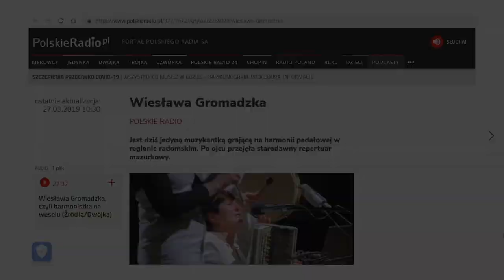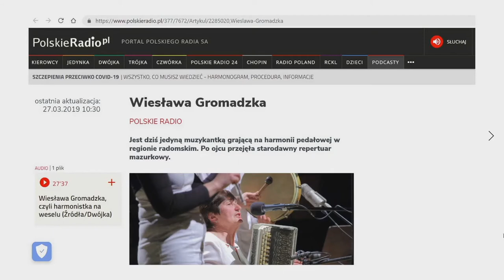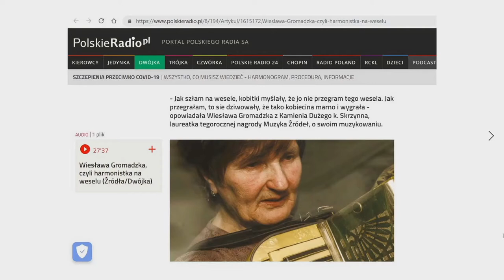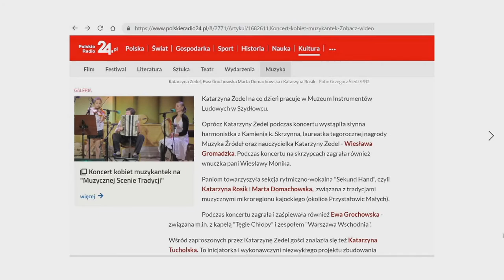KOBIETY ǀ Spotkanie IV – Wyłom w systemie – Wiesława Gromadzka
Co się dzieje, kiedy młoda i bardzo utalentowana dziewczyna wkracza w świat od zawsze uważany na wsi za domenę mężczyzn?
Będzie o tym w czwartym spotkaniu z cyklu „Kobiety”, którego bohaterką jest harmonistka Wiesława Gromadzka z Kamienia Dużego koło Przysuchy.
Zachęcona przez ojca – skrzypka Stefana Kołazińskiego - nauczyła się grać na harmonii pedałowej. Zagrała dziesiątki wesel i zabaw, wystąpiła w filmie, który zdobył Oskara, wychowała (również muzycznie) dzieci i wnuki.
fot. Piotr Baczewski
Kiedy: 16 czerwca, godz. 19.00. Spotkania będą się ukazywać w wybrane środy.
Gdzie: Facebook Jarmarku Jagiellońskiego
Autorzy i źródła zdjęć (w kolejności pokazywania się na ekranie):
Archiwum Muzyki Wiejskiej Fundacji Muzyka Odnaleziona, Polskie Radio, Piotr Baczewski, Mariusz Ciszewski.
Więcej o Wiesławie Gromadzkiej w sieci:
O cyklu:
Wiejskie kobiety: śpiewaczki, tkaczki, hafciarki, kucharki, przewodniczki obrzędów. Matki, gospodynie, znachorki, położne. A także instrumentalistki, organistki, wykonawczynie przedmiotów użytkowych i ozdobnych. Inicjatorki wielkich zmian obyczajowych i społecznych w swoim środowisku, spełniające posługi wokół życia i śmierci osób bliskich i obcych. Biografię każdej
z nich naznacza nie tylko to, na co kobiety przez wiele setek lat musiały się godzić z racji płci, pozycji społecznej, wychowania i szczegółowych zasad określających reguły życia w tradycyjnej społeczności. Patrzę na nie przez pryzmat ich niezwykłych umiejętności i talentów oraz wewnętrznej siły, która pozwala im realizować się w jednej z najsilniejszych
i najbardziej unikalnych potrzeb człowieka – twórczości.
Zapraszam!
Ewa Grochowska
Ewa Grochowska – badaczka i muzykantka z wyboru i zamiłowania. Praktykowała u skrzypka Jana Gacy w Przystałowicach Małych (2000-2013), Stanisława Głaza z Dzwoli (od 2006 do dziś) i klarnecisty Stanisława Witkowskiego z Opatowa (od 2013 do dziś). Od 1999 roku uczy się także od wiejskich śpiewaczek. Popularyzatorka zjawiska uczenia się rzemiosła muzykanckiego w bezpośrednim przekazie od wiejskich muzykantów i śpiewaczek, przez osoby w różnym wieku i z różnych środowisk. W 2014 roku we współpracy z Karoliną Waszczuk i Warsztatami Kultury w Lublinie założyła Orkiestrę Jarmarku Jagiellońskiego. Projekt skierowany jest zarówno do amatorów, jak i profesjonalistów, którzy są zaproszeni do wspólnego poznawania i grania tradycyjnej muzyki tanecznej z Lubelszczyzny. W pracy muzycznej i badawczej towarzyszy jej przekonanie, że bogactwo muzyki tradycyjnej jest źródłem odnawialnym, a kody starej kultury mogą być czytelne i używane współcześnie. Niezbędny jest do tego szacunek wobec dorobku poprzednich pokoleń i chęć jego twórczej kontynuacji. Doktor nauk humanistycznych.